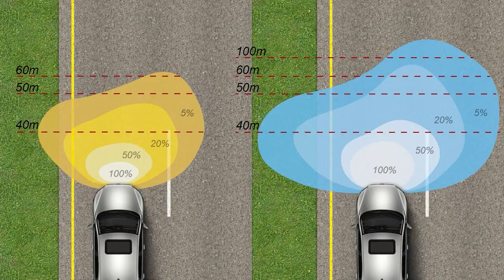Hoe Een Moog Draagarm Af Te Stellen Voor Xenon Lampen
Kom te weten hoe een MOOG draagarm af te stellen voor een verlichtingssysteem met Xenon lampen en lichtsensor.
▃▅ MEER INFORMATIE ▅▃
◄ Word getraind ► Garage Gurus: onze online technische training, instructievideo's, forums en deskundige interviewservice van wereldklasse:

▃▅ Vrijwaringen ▅▃
Garage Gurus ® is een geregistreerd handelsmerk van Federal-Mogul LLC of een of meer van haar dochterondernemingen in een of meer landen.

De inhoud van dit artikel is alleen voor informatieve doeleinden en mag niet worden gebruikt in plaats van professioneel advies in te winnen bij een gecertificeerde technicus of monteur. Wij zijn niet aansprakelijk voor enige schade die voortvloeit uit uw vertrouwen in deze inhoud